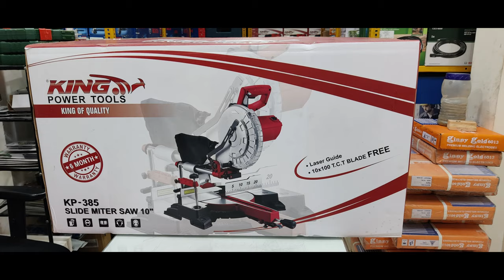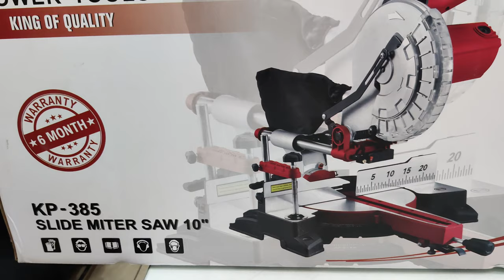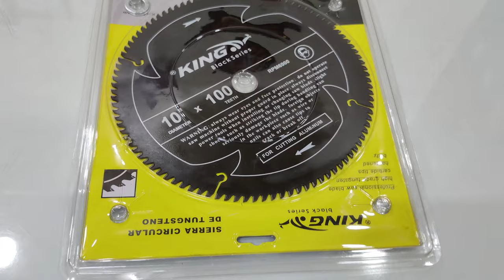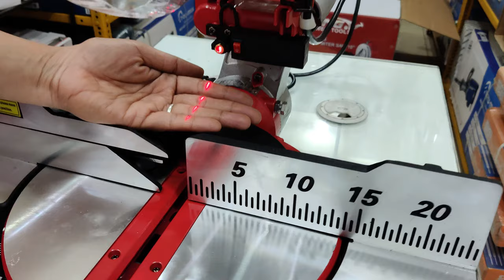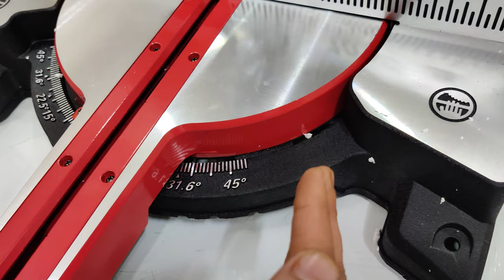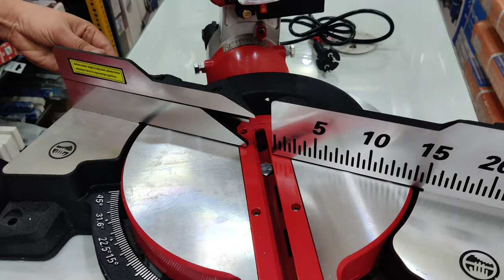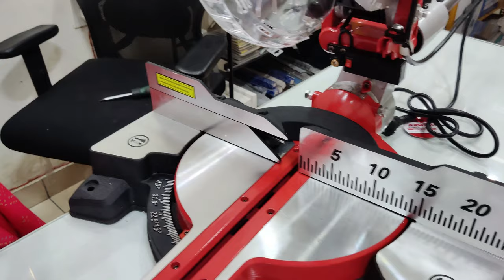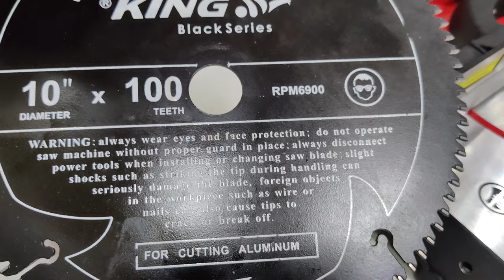Best Slide Mitre Saw 2022 For Carpentors | Laser Guide for precise cuts | Unboxing & Review | Hindi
Hello Friend this video is specially for my carpenter brothers who are searching best slide miter saw with laser Guide function for precise cutting  .This product is recently launched by the company King power tools in which quality and costing is maintained so that it can easily fit in your budget .
Technical specifications  :
Input power - 2200 watt
Input voltage - 220V ,50Hz
No lead Speed - 5000RPM
Laser Guide for precise cuts
Disc Diameter - 255 mm or 10 inch max
1 piece -10x100Teeth blade is free along with machine
King miter saw # sliding miter saw # KP-385 slide miter saw 10 inch # Miter saw with laser light
About :  APS FASTENERS is a you tube channel , in which you will find  videos of Unboxing ,Technical Review and Repairing of Electric Power Tools in Hindi

Thanks
APS FASTENERS

For Help and Support (24x7)

Edited in -  Filmora  X